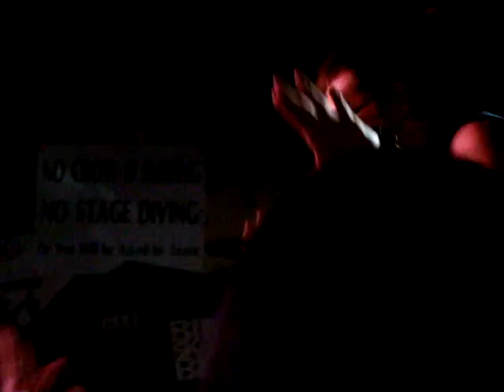Eye Alaska - Roll Right Over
12/20/08 at Chain Reaction Anaheim w/ The Maine